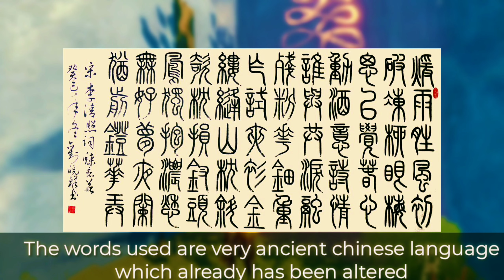Details You Have Missed in Genshin Impact | Dawn Winery Board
Small Detail in genshin impact that you may have missed it

0:00 Bennet elemental Skills
0:16 Mihoyo Easter Egg
0:57 Trio Slime
1:28 Dawn Winery Board
1:58 Liyue Word and inazuma possible word

This is the first Series of Genshin impact small details and some tips and ticks